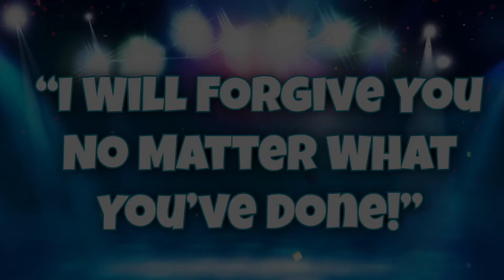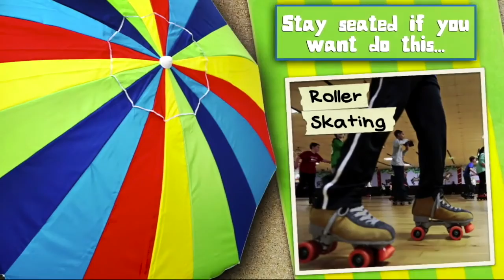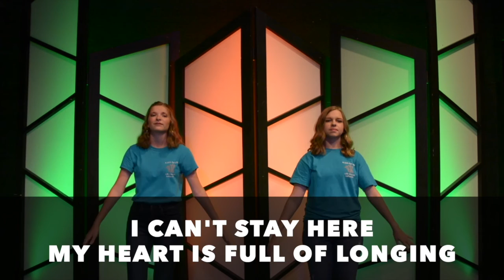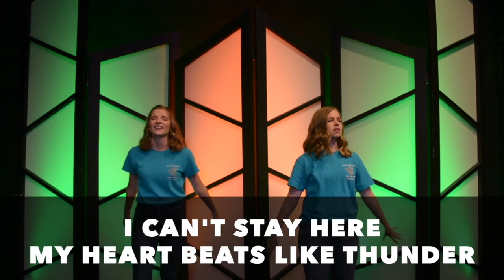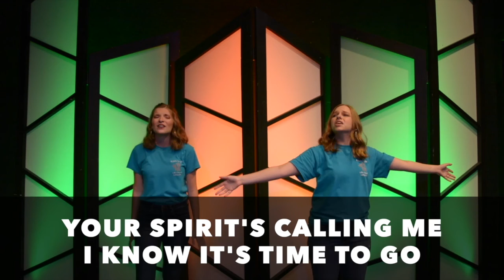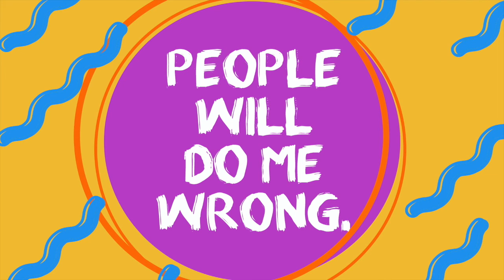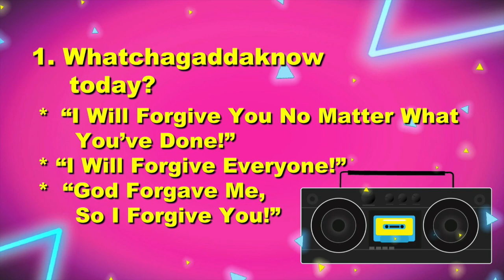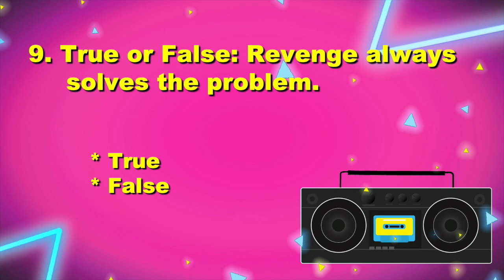KIDS for Life: How Do I Forgive?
We have all been done wrong by someone. Many times, our desire is to make that person hurt as much as they have hurt us.
 To “pay them back” is not what God desires of us. We hurt ourselves more than we hurt them because revenge causes our relationship with God to suffer.
In this lesson, we will learn how to respond when someone does us wrong. Instead of seeking revenge, we must pray for them and forgive. Jesus did.